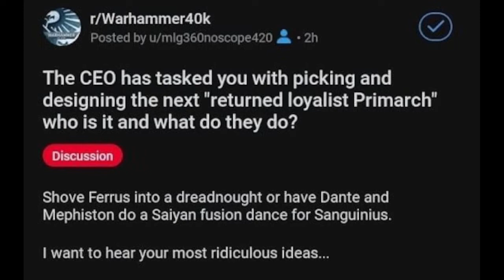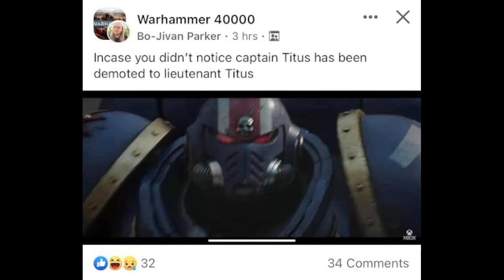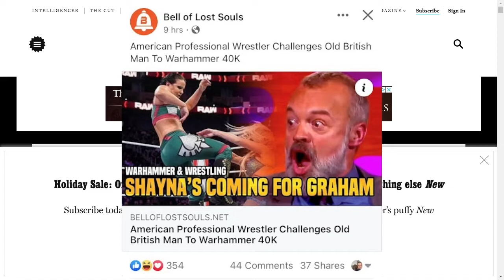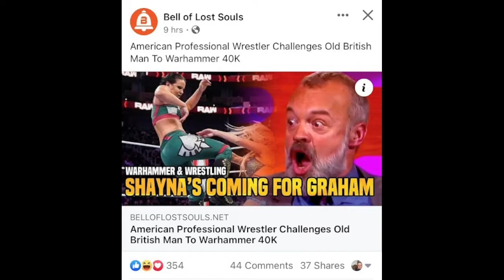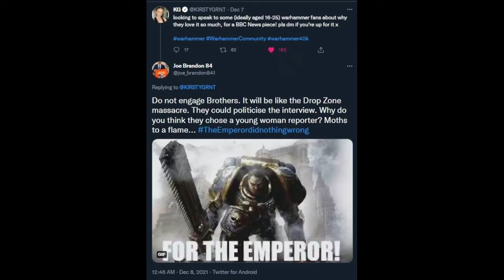The Infinite and The Divine and Tay-Lore PART 2 | Grim After Dark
Grim After Dark

Hosted by: Jon Quennell and Danny McDivett
Sort of Produced by: Val Heffelfinger
Edited by: Tyler "Bort" Bortel
Special Guest: Innes Wilson